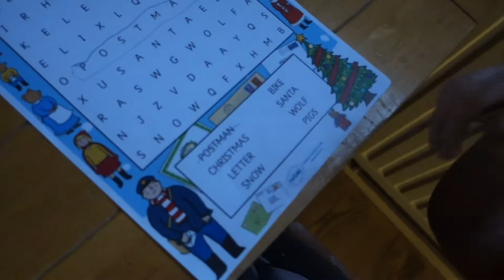HERE, THERE, EVERYWHERE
hello, welcome to todays vlog